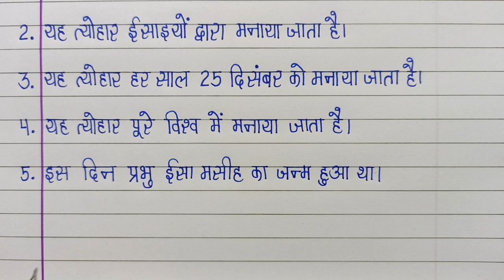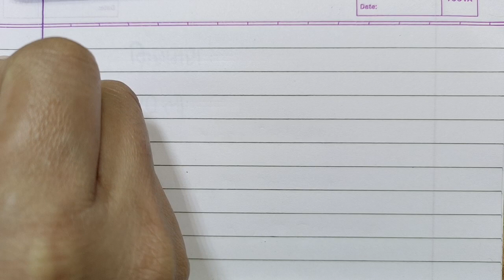क्रिसमस पर 20 लाइन का निबंध l 20 Lines Essay On Christmas In Hindi l Essay On Christmas In Hindi l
क्रिसमस पर 20 लाइन का निबंध l 20 Lines Essay On Christmas In Hindi l Essay On Christmas In Hindi l KK Learning l